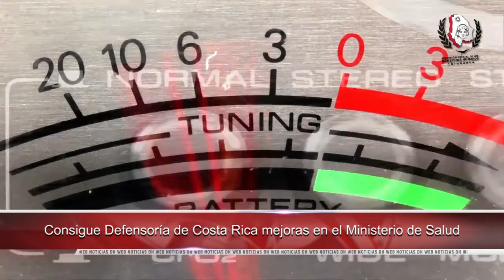Realizarán primer curso de Liderazgo LGBT en Chihuahua y Cd. Juárez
-Realizarán primer curso de Liderazgo LGBT en Chihuahua y ciudad Juárez

-Violencia frenan desarrollo de los niños en México, advierte UNICEF

-Logra Defensoría de Argentina, cambio de género para mujer trans

-Consigue Defensoría de Costa Rica mejoras en Ministerio de Salud